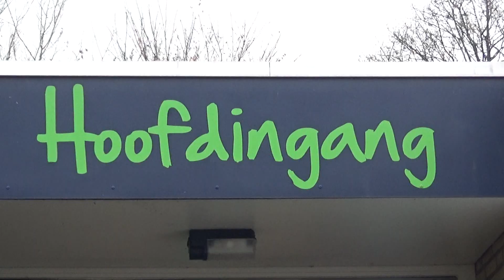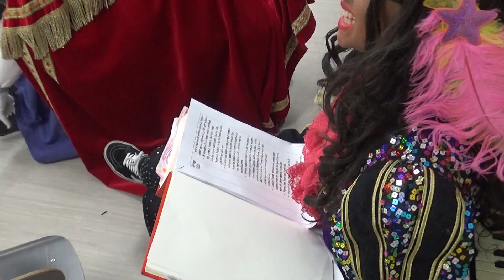03-12-2020 Sint en Pieten bezoeken ’t Otterke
Basisschool ’t Otterke in Beek en Donk kreeg donderdag bezoek van Sinterklaas en twee Pieten. Zij werden in de zaal door de kinderen verwelkomd. De sint sprak de kinderen toe en na het zingen van een paar liedjes gingen de kinderen weer naar de klas. Ook hier kwamen de sint en de Pieten langs. Gelukkig had de sint zijn schoenen weer en hij vroeg aan de kinderen wie zijn veters kon strikken. Ook hier werd gezongen en kregen de kinderen een snoepzak.

Camera: Martien van de Vossenberg
Montage: Martien van de Vossenberg
Voice-over:  Mario van Dinther